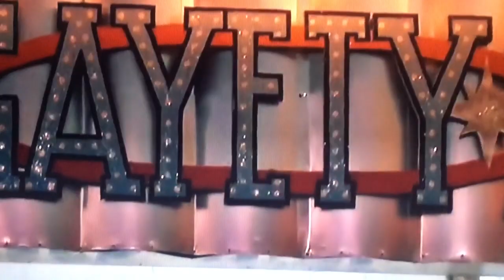All my life - The Operation